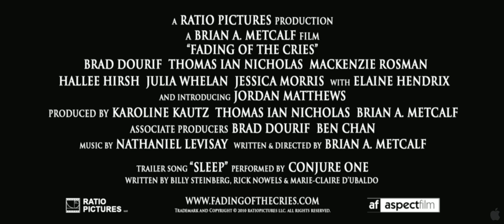Fading Of The Cries - Trailer 3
In theaters: Coming Soon                                                                             Genre:Fantasy, Action and Adventure, Horror
Director:Brian Metcalf
Cast:Brad Dourif, Thomas Ian Nicholas, Elaine Hendrix, Hallee Hirsh, Mackenzie Rosman, Jordan Matthews                                                                         In "Fading of the Cries," a young man armed with a deadly sword, saves a teenage girl named Sarah from a malevolent evil that has begun plaguing a small farmland town, while in search of an ancient necklace that had belonged to Sarah's Uncle. The two set out to get to Sarah's home safely, running through streets, fields, churches and underground tunnels, while being pursued by hordes of demonic creatures.